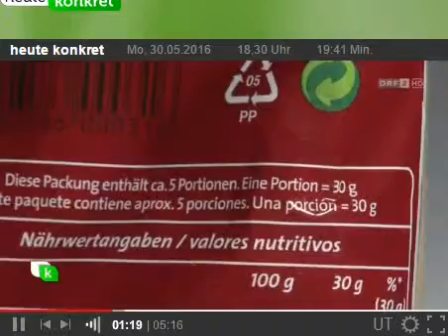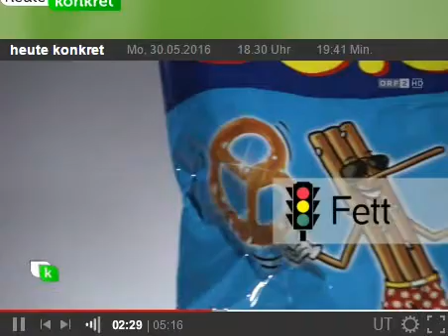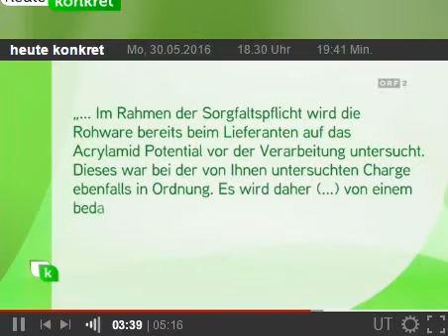Knabbereien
Knabbereien, Kellys,